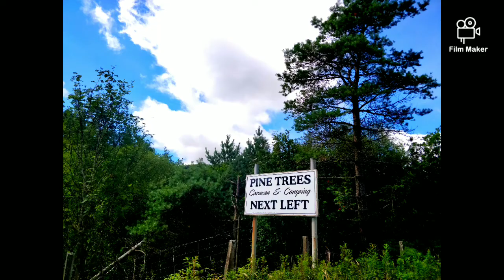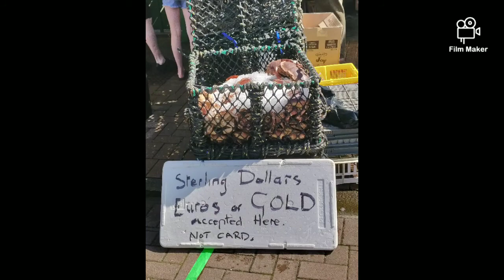Living in Scotland - Roadtrip trip, sight seeing, lunch date at Oban